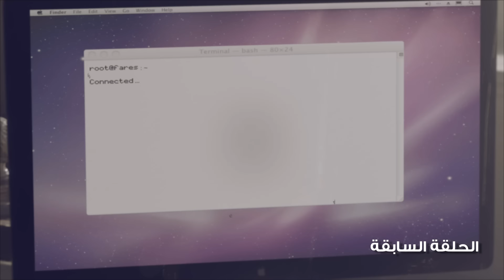مسلسل القيصر - الحلقة الثامنة والعشرون - بطولة يوسف الشريف | The Caesar Series Episode 28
مسلسل القيصر بطولة يوسف الشريف تدور أحداث المسلسل حول شخص يمتلك قدرات غير عادية، يُدعى (القيصر) تابع لإحدى الجماعات الإسلامية التكفيرية المتطرفة، والتي تتبنى عمليات إرهابية، ومع قيام الجماعة بعملية ارهابية تفاجئ بحصار الشرطة لها في أحد أنفاق رفح، والتي تتولى الشرطة هدمها ويتم القضاء على جميع الموجودين بها، ولكن القيصر يصبح الناجي الوحيد ويتم سجنه في سجن يدعى المغارة و تتوالى الاحداث.
ويعتبر المسلسل جزء ثاني من مسلسل " اسم مؤقت " ليوسف الشريف والذي تم انتاجه عام 2013.
بطولة - يوسف الشريف - احمد سعيد عبد الغنى - خالد زكى - احمد حلاوة - ريهام عبد الغفور - اشرف زكى - طارق النهرى - سعد المختار - محمود حجازى - الطفلة دينا سعيد
فكرة - يوسف الشريف
سيناريو وحوار - محمد ناير
انتاج : Synergy
مخرج مساعد - زياد الوشاحي
اخراج - أحمد نادر جلال